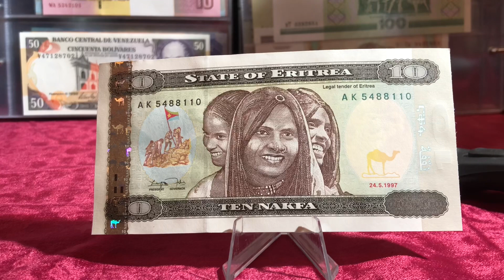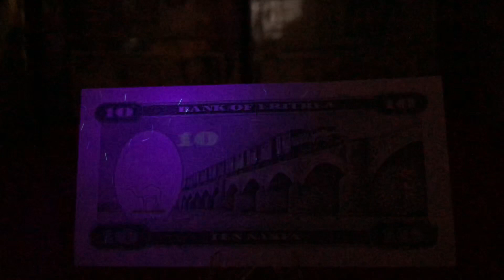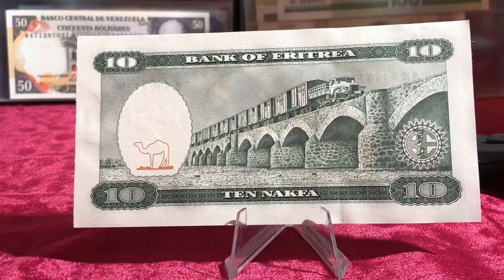Banknote Ten Nakfa Eritrea